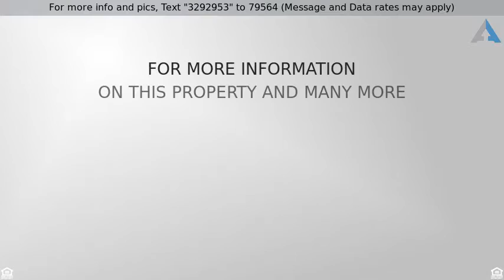Priced at $5,999 - 6 Shadow Glen , Irvine, CA 92620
Fantastic lease in 24 hour guard gated NorthwoodPo

Fantastic lease in 24 hour guard gated NorthwoodPointeIrvine at end of quiet cul de sac with private access to hiking trails. Excellent floor plan with high ceilings and guest suite downstairs, 4 bedrooms upstairs, 4.5 bathrooms in 3800 square feet with 3 car garage. Available for immediate move in.  Enjoy one of the best school districts in the nation with schools located less than 1 mile from property.